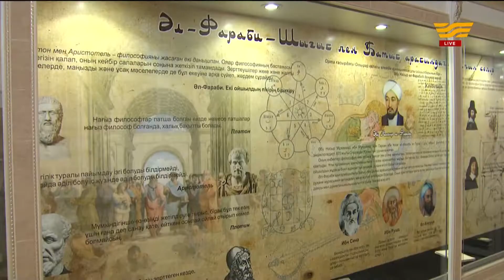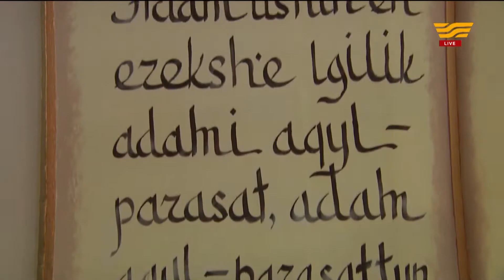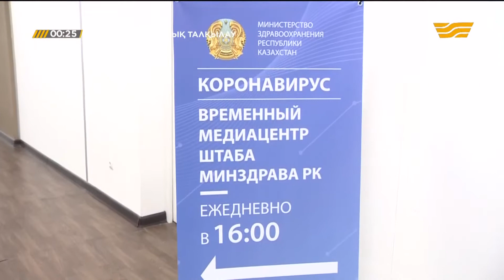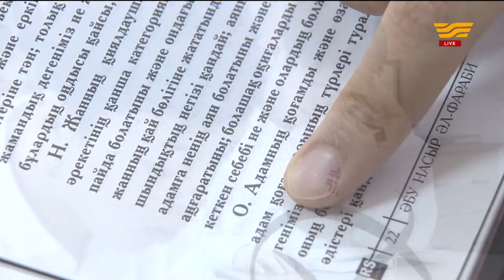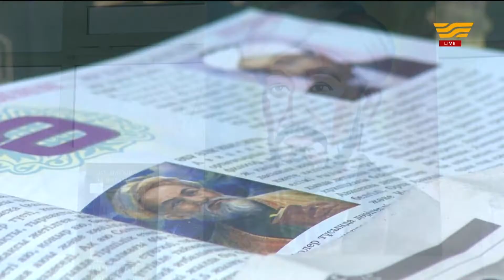Әбу Насыр Әл-Фарабидің 1150 жылдығы. «Qoǵamdyq talqylaý»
Биыл даңқты бабамыз әл-Фарабидің 1150 жылдық мерейтойы. Аталған датаның тарихи және ғылыми маңызы тек қазақстандықтар үшін емес, барша әлем халқы үшін маңызы зор.
«Әл-Фараби мұрасы және қазіргі заман» тақырыбында «Qoǵamdyq talqylaý» бағдарламасын көріңіздер.